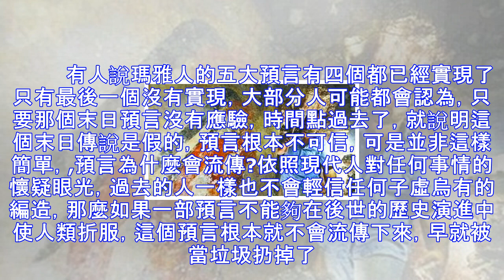瑪雅人的5個預言是什麼？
瑪雅人一夜之間滅亡只留下這五大預言。有傳言瑪雅人是火星人的後代，瑪雅文明形成與公元前2500年前，瑪雅人在前四個文明世紀一夜之間遭受滅亡之留下了五大預言，瑪雅人是怎麼滅亡的?瑪雅人五大預言是什麼呢?下面科技訊小編帶你看下瑪雅人五大預言。　　　　帶有神秘色彩的瑪雅人起源於何地，至今仍是一個謎。關於起源眾說紛紜，至今難定論。有如下幾種說法：某個國家的移民。或者是「失落的部族」後裔，甚至是外星人的後代。這種說法令人費解，譬如國家的原體從何而來，外星移民的相貌問題等，都成為考古歷史上的謎團。　　　　消失的瑪雅古國有五大預言：　　1.預言了瑪雅人自己的滅亡。　　2.預言了我們這一代人有飛機有汽車這些高科...
源: pixpo